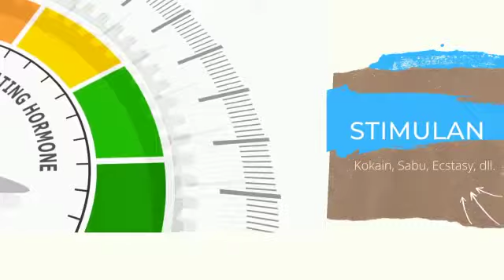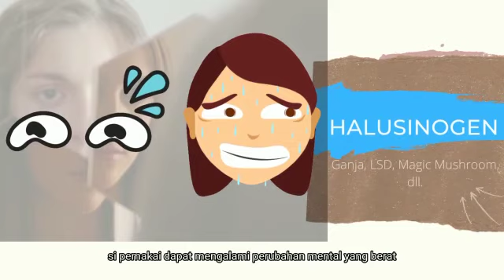JENIS NARKOBA MENURUT EFEK YANG DITIMBULKAN